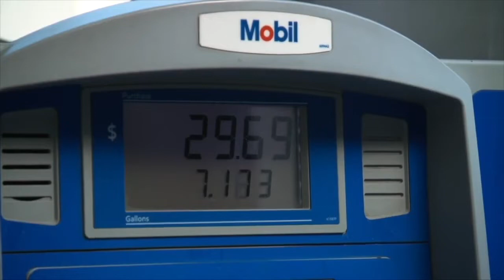Jackson Public Schools awarded $8 million to switch to fuel-free buses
Out with diesel. In with electricity. Students going to Jackson Public Schools will be picked up by electric buses in the future.